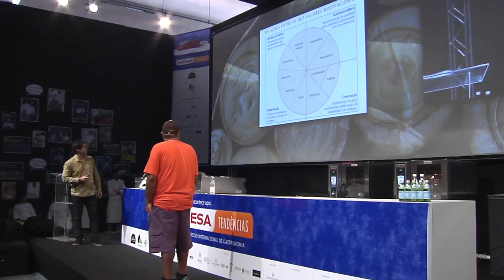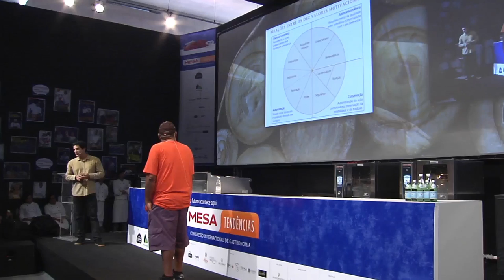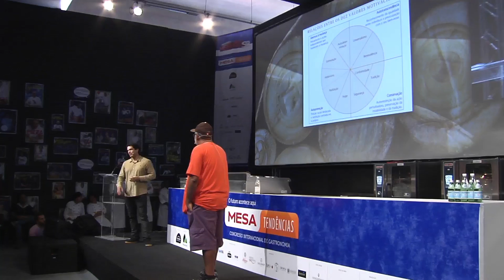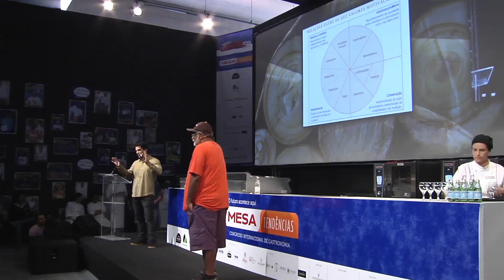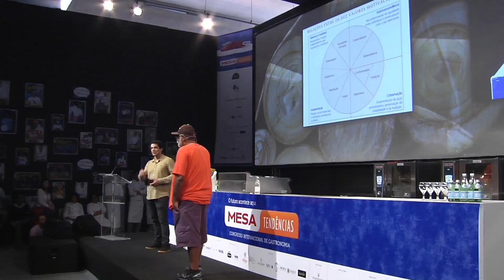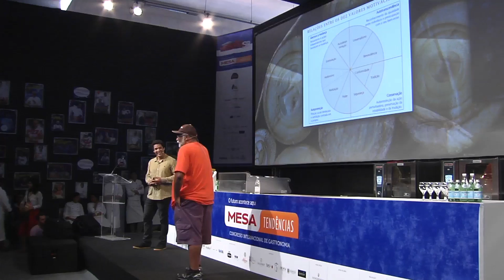Thiago Castanho FILHO DE FRANCISCO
FILHO DE FRANCISCO
Compartilhando raízes, herança e amor: a história de vida e fogão da família Castanho na cozinha do Pará